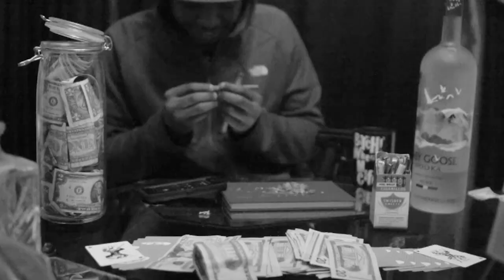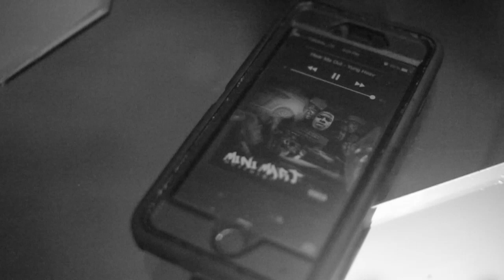Yung Heav - Hear Me Out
Hear Me Out by Yung Heav -
Produced by AntDogg

Video Shot and Edited by Los